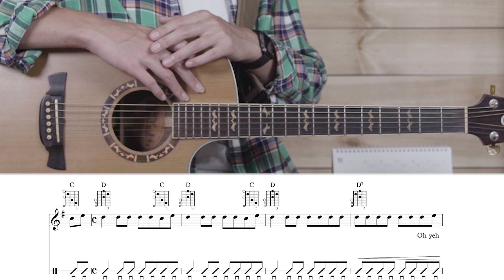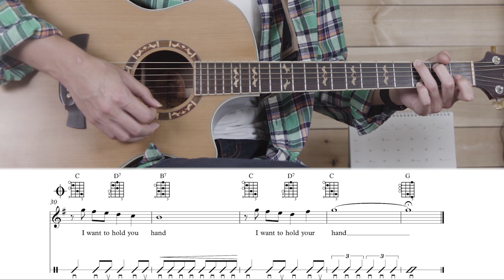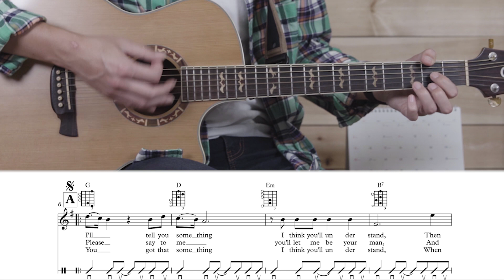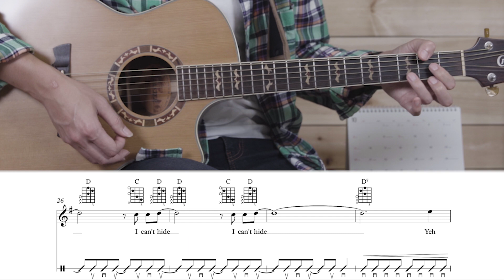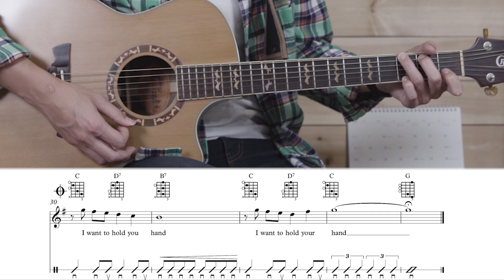The Beatles - I Want To Hold Your Hand Guitar Cover Lesson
안녕하세요:-)

영화 Yesterday (예스터데이) 보셨나요?

간만에 비틀즈 노래 연주하니까 신나네요!
쉽고 신나는 곡이니
즐겁게 연주하시고 꿀주말 보내세요:-)

Guitar - Crafter Kage-18

Keyborad - Kurzweil sp4-7

Converter -  MC-11,
Lens - 24-70Lll , sigma 35.4mm